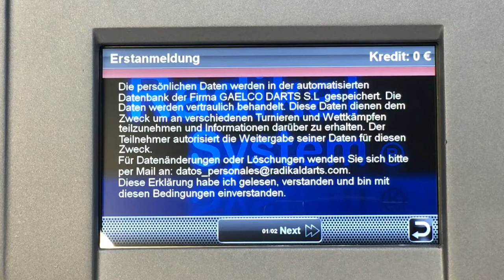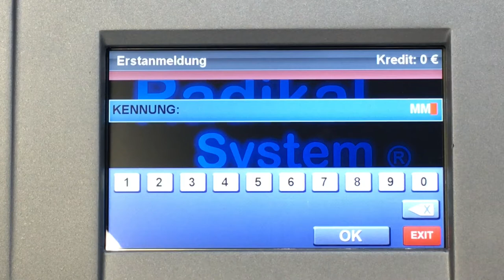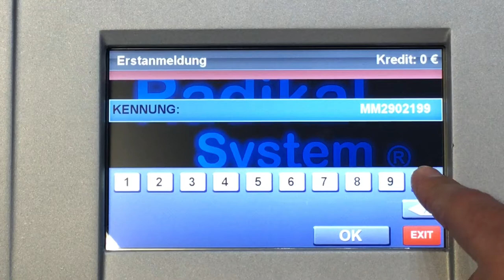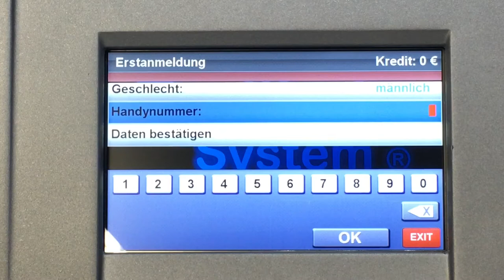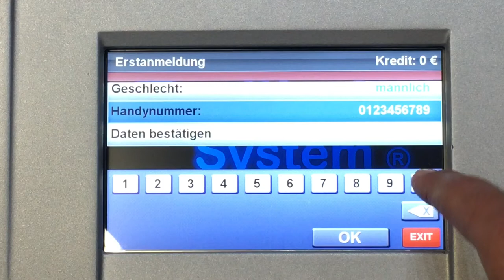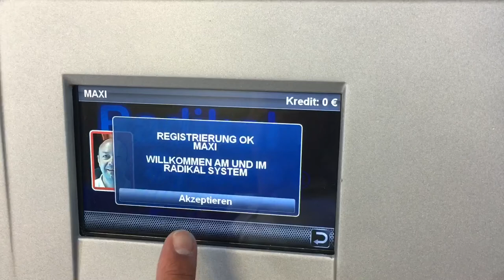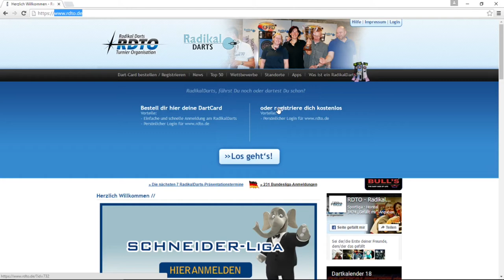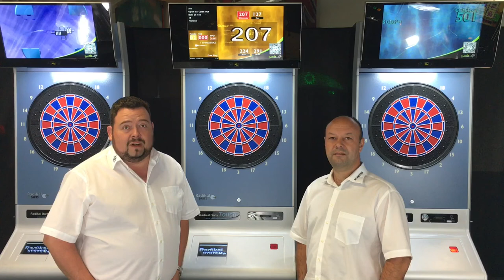Schneider Darts Anmeldung & Registrierung am RADIKAL DARTS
Hallo zusammen, wir sind Joe & Uwe von Schneider Automaten. Wir möchten Euch heute zeigen wie Ihr euch am RADIKAL DARTS anmelden und registrieren könnt.
Viel Spaß wünschen Joe & Uwe